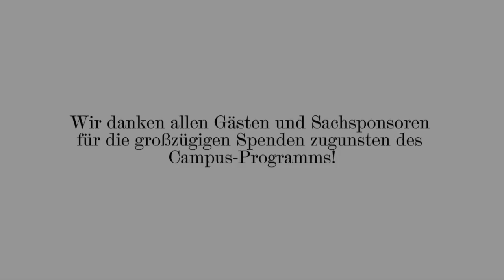BSO Bühnendinner – Trailer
Ein Vorgeschmack auf das Bühnendinner 2017 an der Bayerischen Staatsoper.